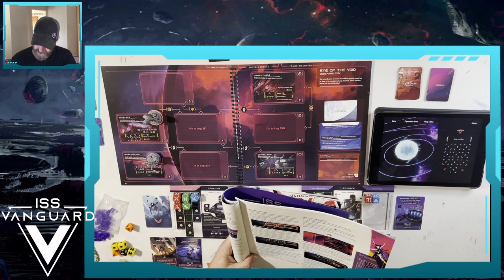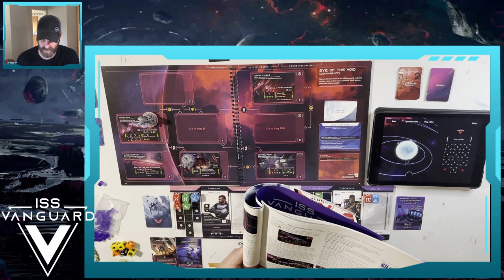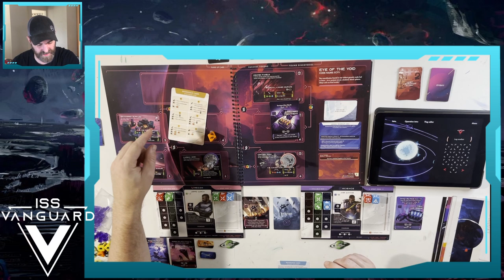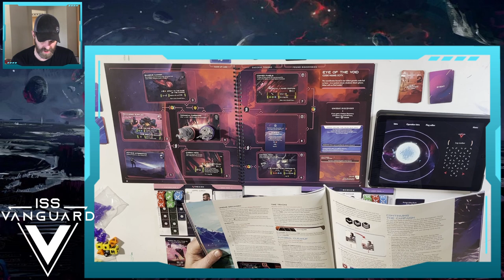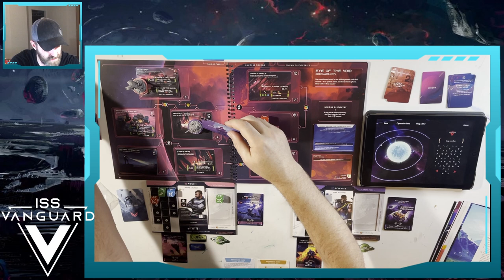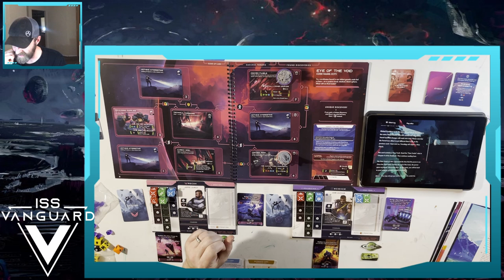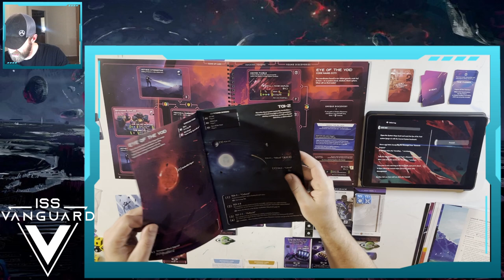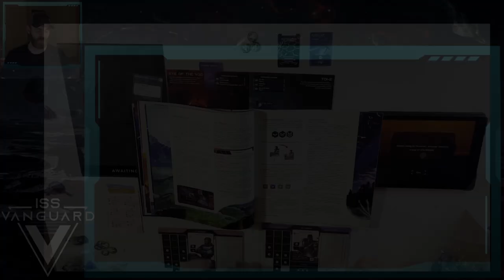Ep 1 - ISS Vanguard Campaign - Eye of the Void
A new Solo Campaign Playthrough begins! In this Episode I play the tutorial.